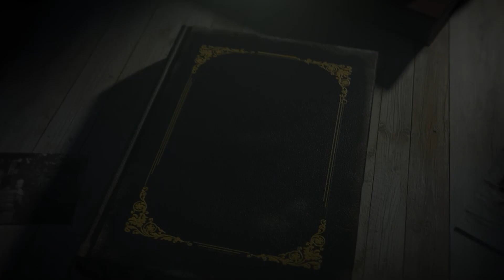ดวงรายปักษ์แรก ลัคนาราศีมีน ประจำเดือนมิถุนายน ตั้งเเต่วันที่ 1-15 มิถุนายน 2566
ดวงหรือการทำนายดวง เป็นความเชื่อส่วนบุคคล และคลิปวีดีโอนี้สร้างขึ้นเพื่อให้ความรู้และเพื่อเป็นแนวทางในการดำเนินชีวิตด้วยความไม่ประมาท โปรดใช้วิจารณญาณในการรับชม